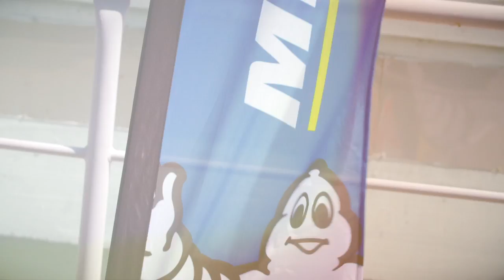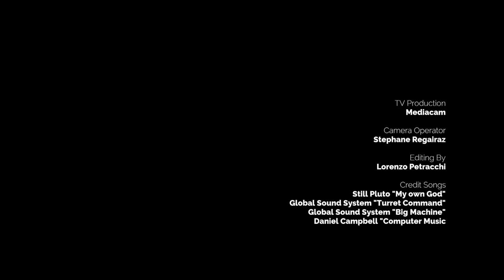International GT Open 2017 Round 1 Review - ESTORIL